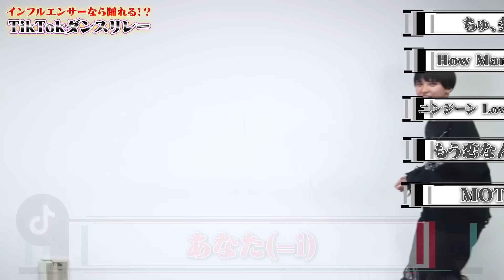【ダンス】2023年に流行ったTikTok曲をリレー形式で踊ってみた!!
-SNS-